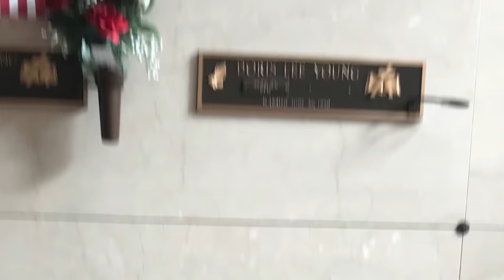Mausoleum Entombment of My Other Mother, Doris Young, Raleigh, NC